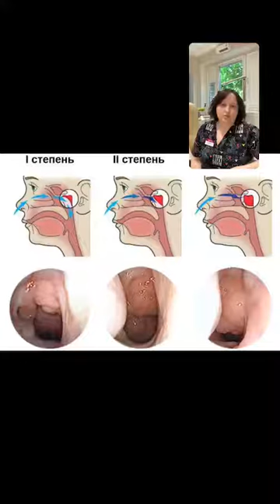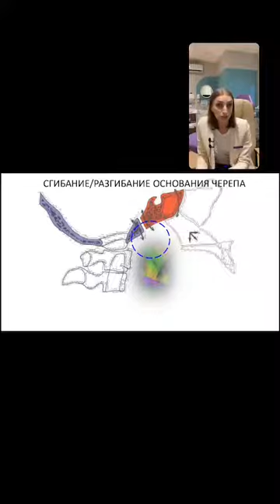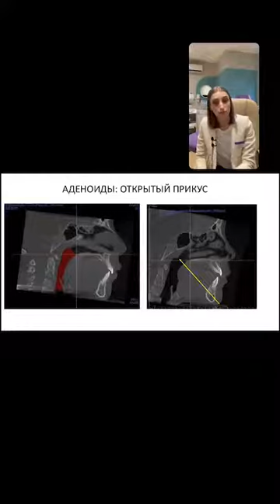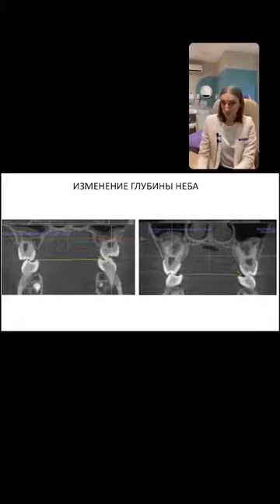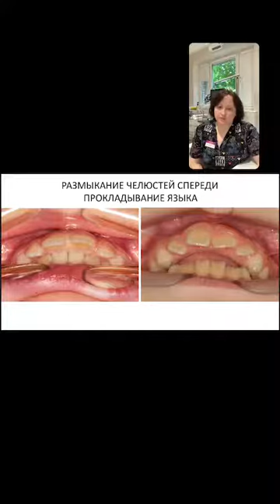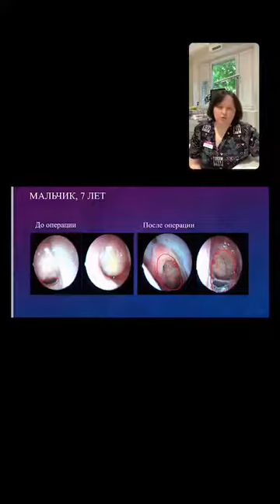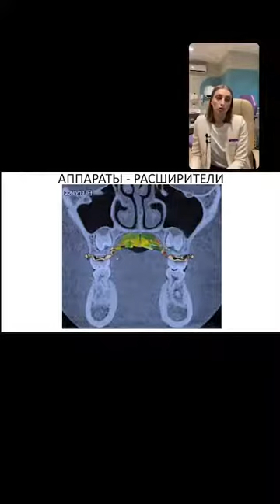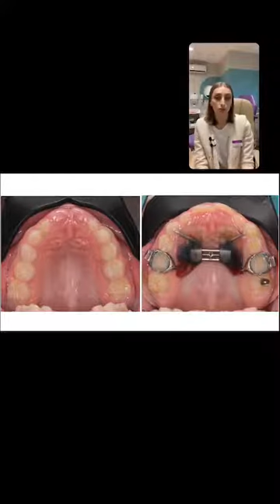👃 Аденоиды и неправильный прикус у детей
Врачи клиники «Дентал Фэнтези» — ортодонт Ольга Хохлич и детский врач-отоларинголог Наталья Некрасова — разобрали важные вопросы, которые касаются каждого родителя.⠀

1. Почему увеличиваются аденоиды? Какая есть профилактика?⠀
2. Как мы лечим аденоиды 1,2,3 степени? Когда удалять, а когда можно вылечить?
3. Как аденоиды влияют на прикус ребёнка, эстетику улыбки и лица ребёнка?
4. Ротовой тип дыхания и как исправить эту вредную привычку?
5. Сопутствующие вредные привычки, которые влияют на формирование неправильного прикуса?
6. Какие патологии прикуса могут быть из-за увеличения аденоидов, и как их исправляет ортодонт? С примерами до/после.
7. Почему важна комплексная работа — детский ортодонт + детский ЛОР — по исправлению проблем с прикусом? Как получить стабильный результат лечения, а не временный эффект?

ШЕСТЬ КЛИНИК В МОСКВЕ:

м. Киевская Брянская, 7 Пн-Вс: 08:00 – 22:00

м. Кунцевская Молодогвардейская, д. 2, к. 1 Пн-Вс: 08:00 – 22:00

м. Проспект Мира Пр. Мира, д. 36, стр. 1 Пн-Вс: 8:00 – 22:00

м. Речной вокзал Ленинградское шоссе, 92А Пн-Вс: 10:00 – 20:00

м. Новые Черемушки Гарибальди, д. 15 Пн-Вс: 08:00 – 22:00

м. Фрунзенская Ефремова, д. 10, к. 2 Пн-Вс: 10:00 – 20:00